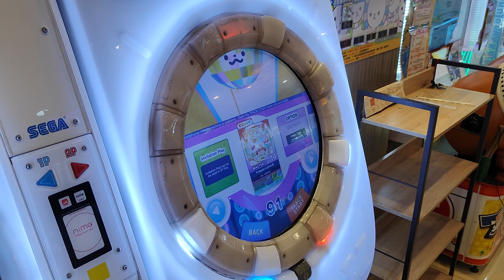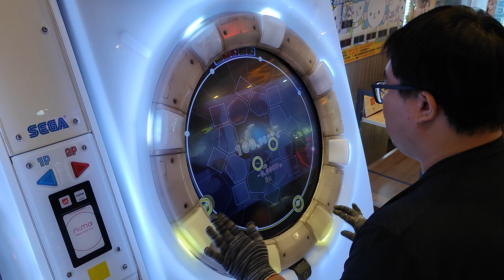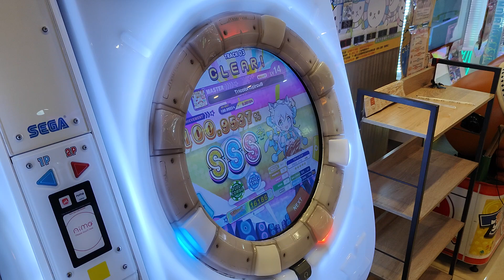【DX分★5 MAX-79】maimai DX BUDDiES PLUS Tricolor⁂circuS MASTER (DX) 手元參考 (暫定海外第33)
初5星紀念 媽的手摸到內圈超可惜耖
5星還是有點難度 連打段如果都有抓到CP那會好打到很多
2024/7/23 PM:12:43 花蓮三商湯姆熊
☞Player:Beast914☜